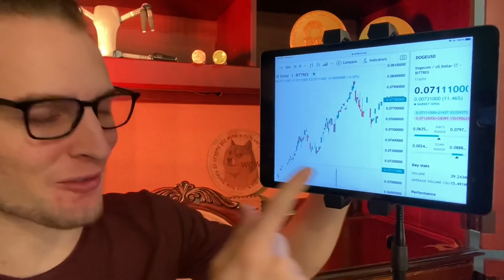The REAL Reason Dogecoin is ABOUT TO SPIKE LIKE CRAZY ⚠️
Get access to the information I use to make thousands in additional income every month

Free stock/crypto links are further down in this description.

Make sure to follow on social media for updates and more posts:

Twitter (23k): MattWallace888
Reddit (New): MattWallace777

Real time breaking Dogecoin and Finance news on twitter (mattwallace888) so notifications there may be helpful.

Looking for your own wallet so you can spend/accept Cryptocurrency? Crypto . com app also lets you buy/sell more than 20 cryptocurrencies. $25 free when you use this link and buy CRO

If you are looking for one of the best apps for stocks... you may like Webull. Especially if you have been unhappy with Robinhood. Get up to 2 free stocks when you use my link right down there. Step 1: Open an account and get a free stock! Step 2: Deposit and get another free stock!